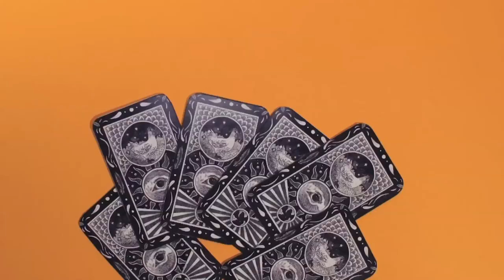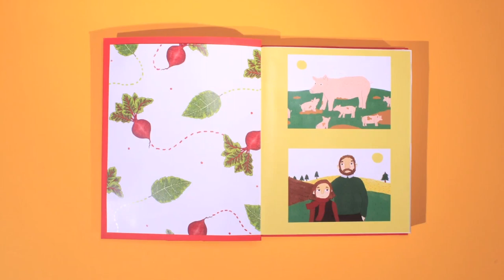Should I Be Eating Animals?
A short stop motion film following Hazel, a young girl who is beginning to question whether she really wants to eat animals

Direction, animation and props by Immy Keys